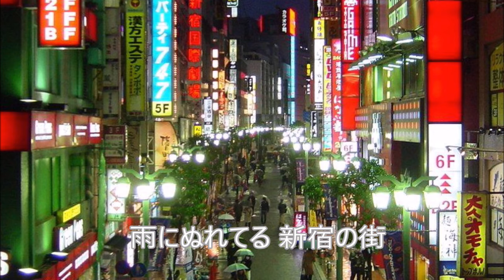石原裕次郎 東京の夜